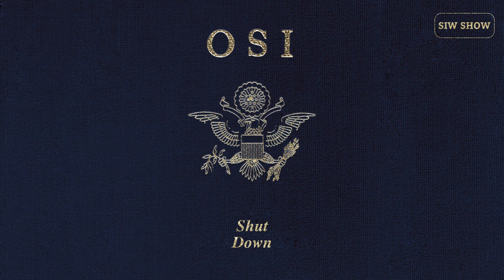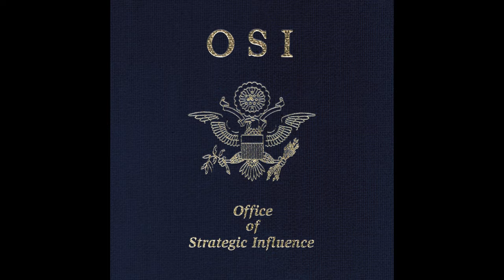Mike Portnoy, Kevin Moore & Jim Matheos - OSI ALBUM REVIEW - The Revenge of Dr. Kevin - SIW Show #94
0:00 DOCTOR Kevin is back
1:14 The New Math
2:10 OSI
3:27 When You’re Ready
3:57 Horseshoes and B-52’s
4:31 Head
5:04 Hello, Helicopter
5:35 ShutDOWN (feat. Steven Wilson)
6:23 Dirt from a Holy Place
6:53 Memory Daydream Lapses
6:58 Standby (Looks Like Rain)
7:23 Set the Controls for the Heart of the Sun
7:46 The Thing Than Never Was
8:55 Overall Rating